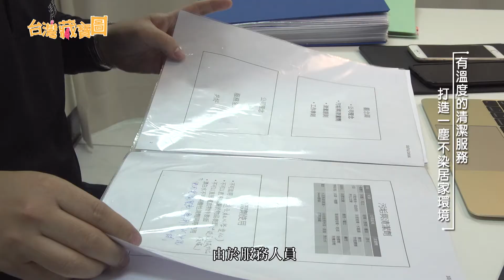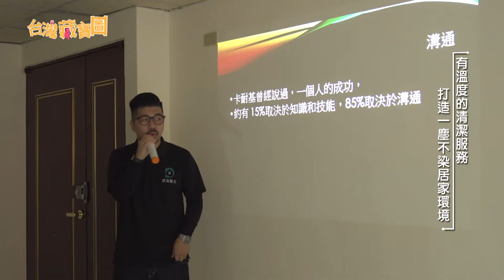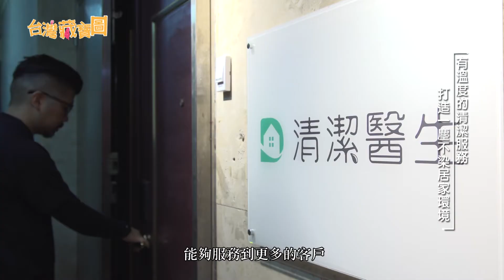【台灣藏寶圖】清潔醫生-有溫度的清潔服務 打造一塵不染的居家環境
過去經營八年租屋管理的陳總，
累積了許多清潔的相關知識，
由於服務人員素質參差不齊，
陳總希望成立一間有系統化管理的清潔公司，
透過制度與教育訓練來提升服務品質。

新竹市林森路176號10樓之3
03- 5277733